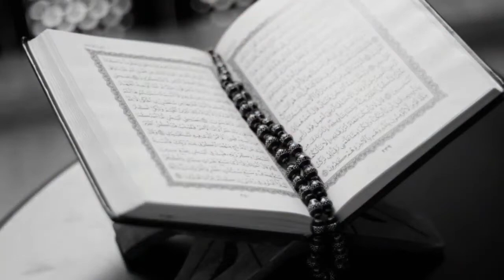Zindaan me ek shaheed ki khwahish | Maulana Ghulam Husain Mattoo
Zindaan (Jail,Prison) me Ek Shaheed Ki Khwahish

(Shaheed Saiyed Husain Aalmul Huda)

Explained By Maulana Ghulam Husain Matto

(Clip from Majlis e Khamsa of Muharram 1441, Mahuva-Gujarat)

مولانا غلام حسین متتو

Khidmatguzar:Husaini Youth, Mahuva